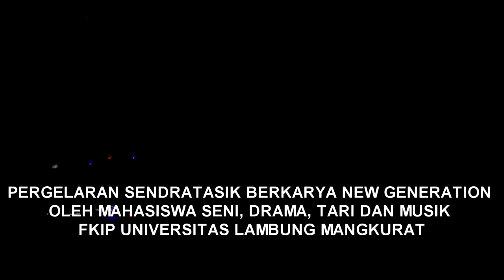Sendratasik Berkarya New Generation